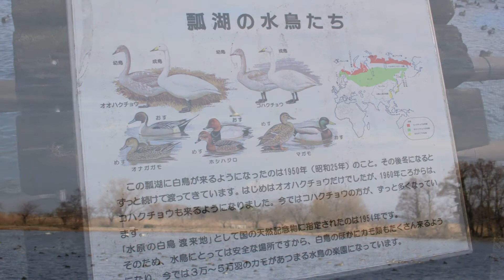小さな窓の花ごよみ 1311 新たな飛翔 ♪ Auld Lang Syne ♪令和３,1,1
少し晴れ間の見える年の瀬の瓢湖へ、白鳥達は田圃に出払っていると、ほぼ諦めておりましたが、小さな群れが目の前を飛翔してゆきました！薄雲のかかる山並みと湖は、清浄で生命溢れる冬の情景・・例年なら家族が集い、睦み合う年始ですが、寒波と自粛・・・“Auld Lang Syne の歌を聴き、再会する日を心待ちにしたいと思います。新たな年が、明けました。どうか平穏な一年になりますように♪令和３年１月１日